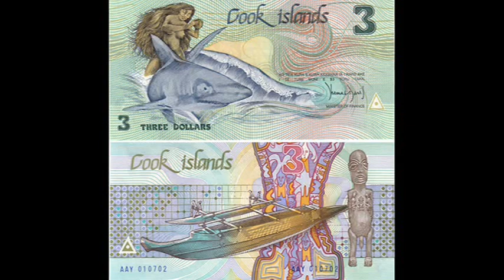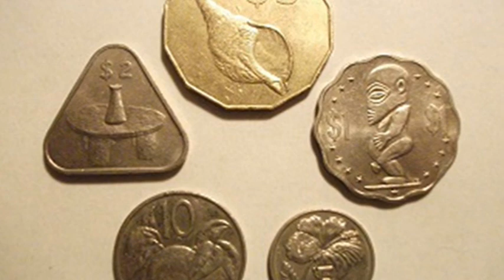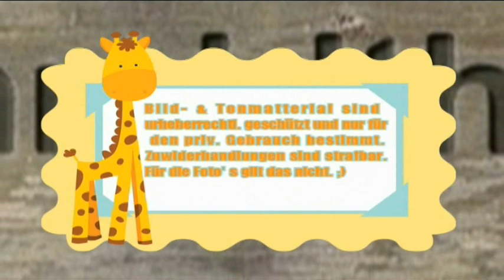Keduma -Lutzi bereist... (STAFFEL 1, FOLGE 7) -Cook Inseln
Was ist so besonders an Neuseelands kleinem Bruder? Lutzi bereist die Cook-Inseln und erklärt es.